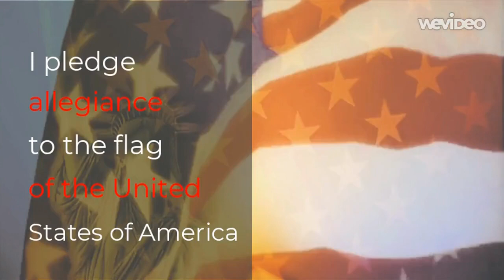10.03.19 Today at the Rock